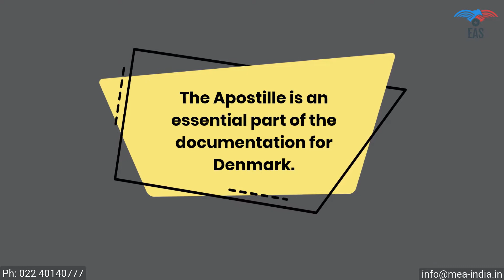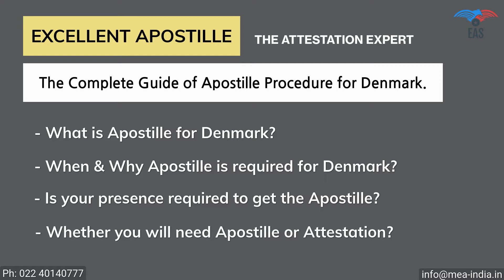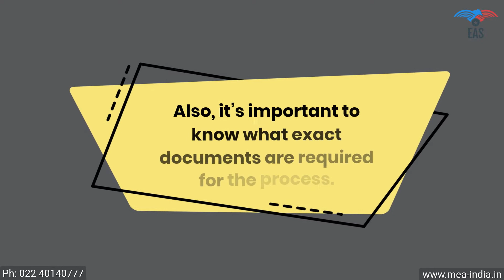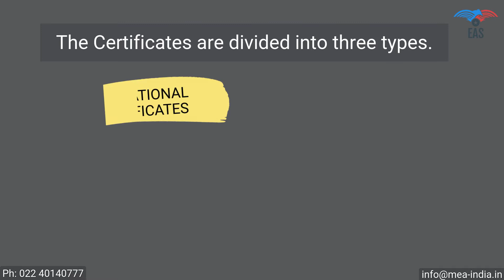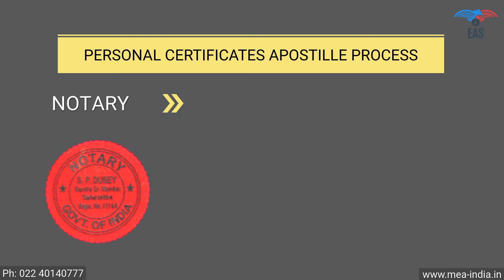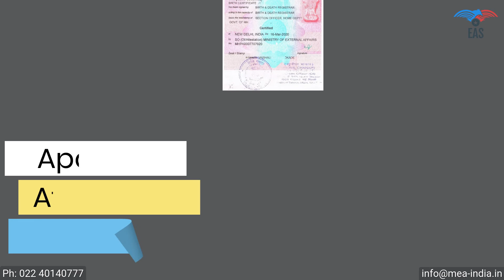Apostille Procedure for Denmark | Document Legalization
Get Denmark Apostille Services in India. Click to this link for more information regarding Apostille for Denmark.

The Indian document use in the Denmark, It must be legalised by the Ministry of External Affairs India. It is a special stamp called an Apostille. MEA India offer Apostille Services for Denmark.
Required Certificate Apostille for Denmark instead of Denmark Embassy Attestation. Because The Denmark have joined the Hague Convention Abolishing the Requirement of Legalization for Foreign Public Documents in the year 1955. So no required diplomatic (Denmark Embassy/Consulate) legalization/authentication of certificates for the Denmark for the legal communication with Denmark or another HCCH member of the Hague convention. The Certificates only need to be stamped with an “apostille” by the Ministry of External Affairs India means Certificate Apostille required for The Denmark because The Denmark is comes under Hague convention.

The following documents can be authenticated by apostille:
Certificates of civil status (Birth, Marriage, Death certificate, PCC)
Education documents (Degree, Diploma, HSC, SSC Certificate and School Reports)
Commercial Certificate (Registration, Trade register, Export Invoice, COO, GMP, FSC etc.)
Judicial decisions (Divorce Decree, Adoption)
Notarised copies of certificates (Affidavit, Power of Attorney)
Notarised translations (Approved translation, Sworn translation)